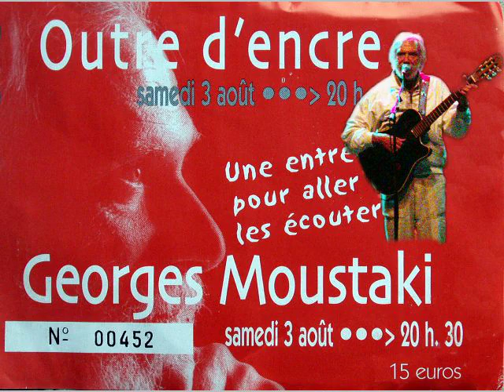France—Our village, our house, our friends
Our village, house, friends, and surrounds. Georges Moustaki performed in a nearby village. Music by Moustaki.